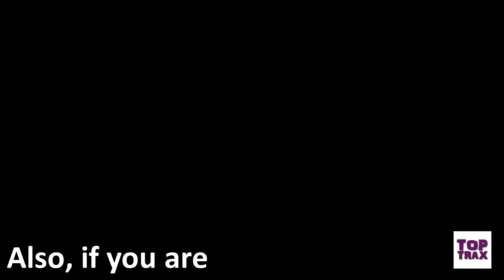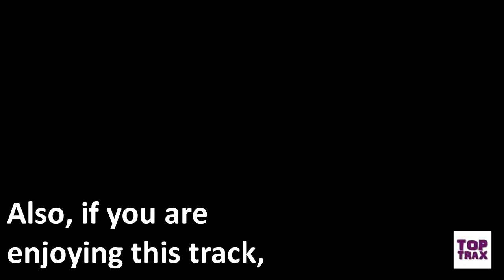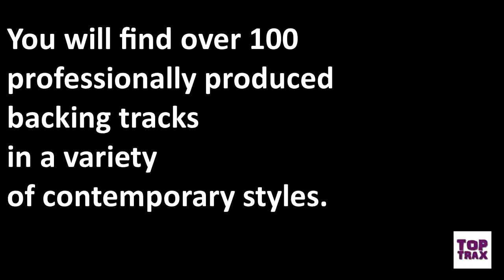VERY FUNKY Backing Track in Am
This admittedly "very funky" backing track provides ideal ground for an A Minor pentatonic workout. Or, as some of the TopTrax aficionados will certainly do, one can explore more creative scales, including some "far out" ones. Enjoy!